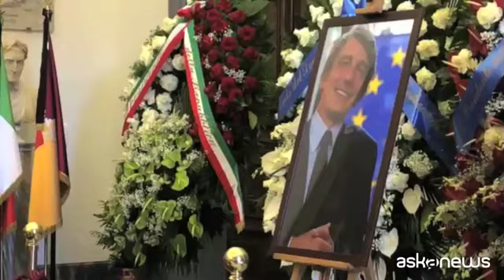Istituzioni e mondo politico uniti nel rendere omaggio a Sassoli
Roma, 13 gen. (askanews) - Le istituzioni e il mondo politico si sono raccolti, in un clima di unità, intorno alla figura di David Sassoli, il Presidente del parlamento europeo scomparso l'11 gennaio scorso. Il sindaco di Roma, Roberto Gualtieri, ha accolto il feretro in Campidoglio dov'è stata allestita la camera ardente. Il primo ad arrivare è stato il presidente della Repubblica Sergio Mattarella, che ha reso omaggio al feretro in forma riservata, dopodiché la camera ardente è stata aperta al pubblico, che ha formato una lunga coda.
Sono poi arrivati il premier Mario Draghi, il presidente della Camera, Roberto Fico, la presidente del Senato Elisabetta Casellati, il ministro della Salute Roberto Speranza, dello Sviluppo, Giancarlo Giorgetti, la ministra Mariastella Gelmini, e la quasi totalità dei leader dei partiti presenti in parlamento: Giuseppe Conte, Matteo Renzi, Enrico Letta, Matteo Salvini, Giorgia Meloni.
Folta la delegazione di Forza Italia, guidata da Antonio Tajani, predecessore di Sassoli alla presidenza dell'Europarlamento. "Avevamo la stessa visione del ruolo del Parlamento e quindi ci siamo sempre trovati in perfetta sintonia - ha raccontato Tajani -, ci siamo sostenuti a vicenda nella difesa di una istituzione", il Parlamento europeo, "l'unica istituzione democratica dell'Unione europea. Non esistono steccati di partito, quando uno è una persona per bene è una persona per bene, indipendentemente dalla forza politica alla quale appartiene. Se mai si combattono le idee non si combattono mai le persone. Davide ha sempre combattuto per le sue idee mai contro le persone".
Anche la leader di Fratelli d'Italia Giorgia Meloni ha ricordato l'europarlamentare del Pd come una persona che difendeva con convinzione le sue idee, ma che non aveva bisogno di essere aggressivo o sleale, aveva rispetto dell'avversario. "Una persona con la quale - ha detto Meloni - era facile avere a che fare o scontrarsi, era affascinante, quindi mi dispiace molto."
Dal canto suo Enrico Letta ha sottolineato l'entusiasmo per l'Unione europea e per la buona politica che Sassoli ha generato. "Tanti l'hanno scoperto solo adesso - ha detto il segretario Pd -, ma noi sapevano che David era la migliore politica".
Ma è stato forse Gianni Letta, eminenza grigia di Forza Italia e del centrodestra - com'è stato definito nel tempo - a rendere meglio il ricordo, e la speranza, che Sassoli ha lasciato di sé: "Il clima che si respirava l'altro giorno quando è stato commemorato David Sassoli in Parlamento - ha detto Gianni Letta - era veramente straordinario, di serenità e di armonia, di desiderio da tutte le parti di contribuire a guardare agli interessi del Paese e non alle differenze di parte: una grande lezione, un grande contributo".
"Se con lo stesso clima i grandi elettori, parlamentari e non, procedessero all'elezione del presidente della Repubblica - ha auspicato l'ex sottosegretario alla Presidenza del Consiglio - David avrebbe un grandissimo merito".